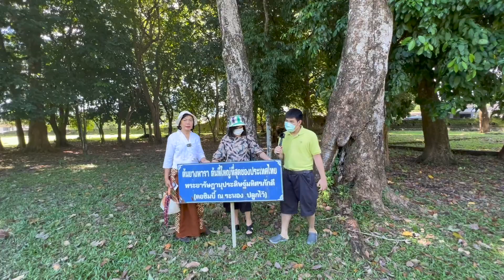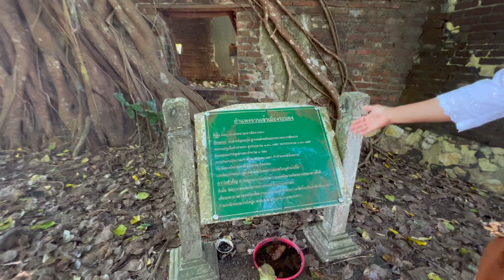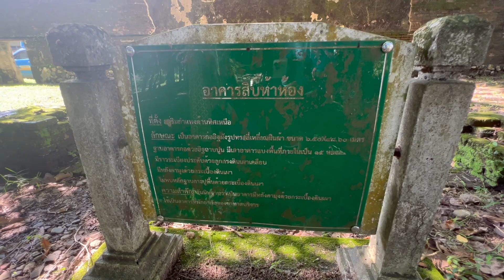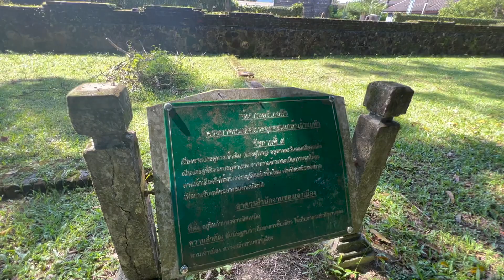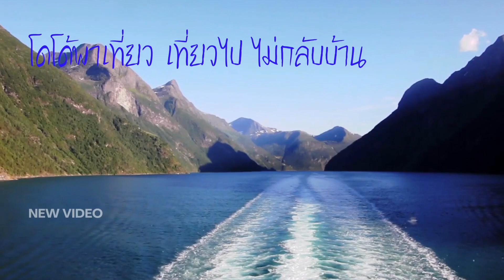เมืองโบราณ ที่ประทับ ร.5 ต้นยางใหญ่ที่สุดในประเทศ ในค่ายเจ้าเมืองระนอง เที่ยวไปไม่กลับบ้าน ep.165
เข้าถึงเมืองระนองต้องมาที่นี่มีประวัติศาสตร์อันยาวนาน สัมผัสได้ถึงแผ่นดินที่มีเรื่องเล่า